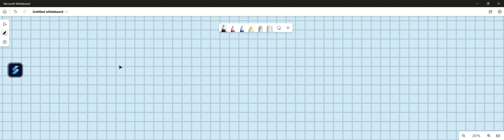Cooke and Ryder (1971) studied the nestlings of Ross' goose - a small Arctic nesting goose. Gosling…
Cooke and Ryder (1971) studied the nestlings of Ross x27; goose - a small Arctic nesting goose. Goslings (baby geese) exist in two color morphs, grey or yellow: Cooke and Ryder reported that a population of geese at Karrack Lake, Canada included 263 yellow goslings and 413 grey goslings (676 total). They assumed that color is controlled by two alleles at a single locus. Calculate the frequencies of all three possible genotypes assuming grey is dominant and that the population is in Hardy-Weinberg equilibrium. Repeat the calculations assuming yellow is dominant.